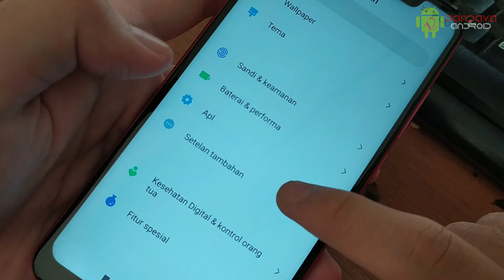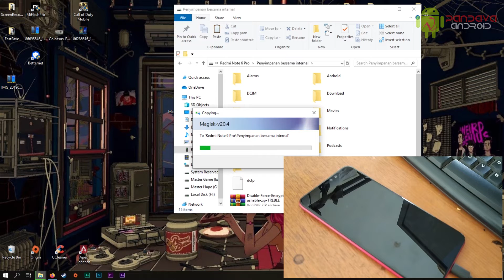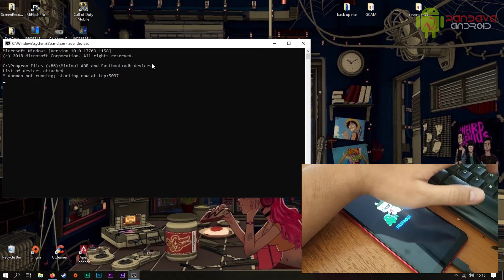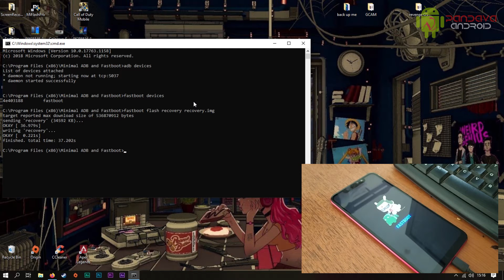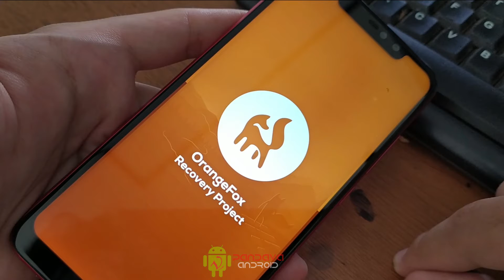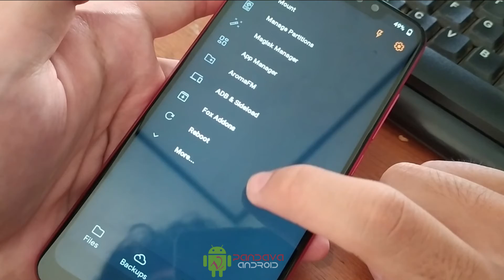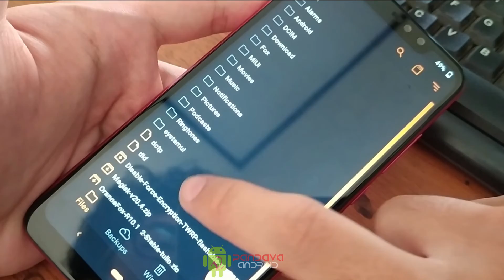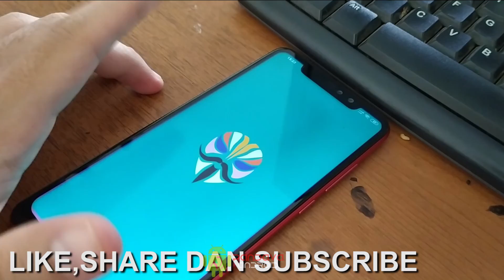Instal TWRP OrangeFox dan ROOT Redmi Note 6 PRO,GA PAKE HAPUS DATA GAN..!!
Halo gan bertemu lagi di pandava android,pada hari ini saya akan share tutorial untuk instal twrp dan root pada redmi note 6 pro (tulip) ,dan pada tutorial kali ini saya menggunakan twrp orangefox,karna menurut saya twrp ini sangan cocok di gunakan di redmi note 6 pro kita,yuk langsung aja kita masuk ke tutorial,tetapi sebelumnya pastikan temen temen sudah mengunlock bootloader redmi note 6 pronya,dan untuk bahan bisa di sepong di link berikut